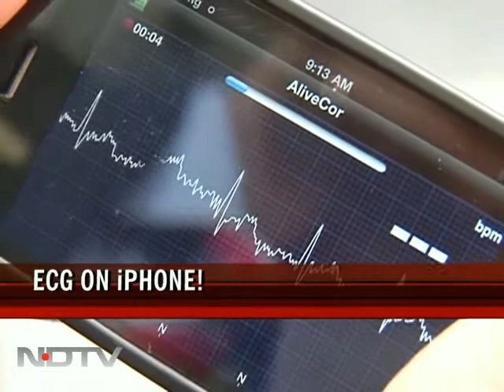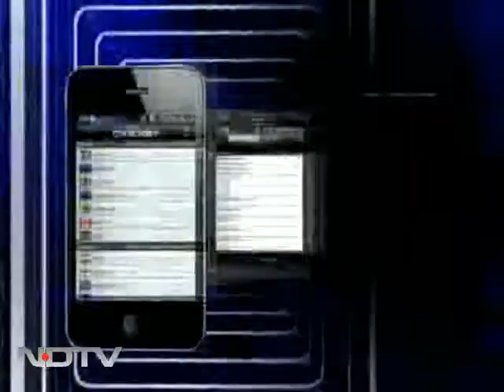Now, get your ECG reports on iPhone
Can cellphones be used to detect heart attacks? New technology being tested by American scientists makes this possible, at least on iPhones. Here's a special report.